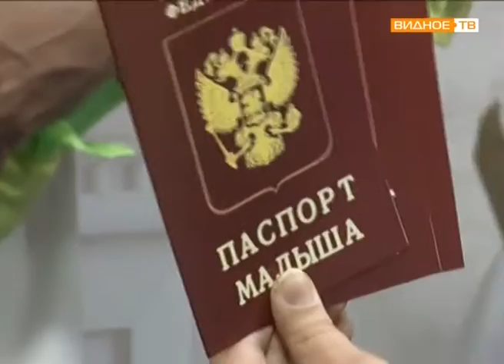"Три богатыря" - тройняшки в семье Ольги и Сергея Кива